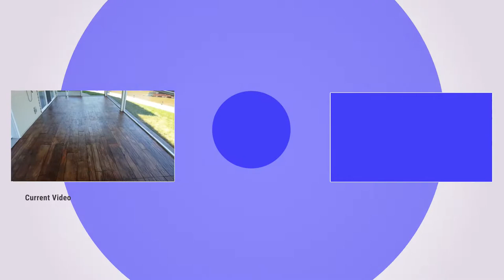Decorative Concrete Barnwood Resurfacing | Patio Deck Makeover with Concretewood Lake of the Ozarks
Custom Concrete Design - Specializing in architectural decorative concrete resurfacing products inside and outside that will enhance the beauty of your existing concrete. Serving Lake of the Ozarks, Osage Beach, Sunrise Beach, Versailles, GreenView , Gravois Mills, Jefferson City, Camdenton, Eldon, Lebanon, Rolla, and surrounding areas in Central Missouri.

► FeiyuTech Vimble2 3-Axis Handheld Gimbal
► Fotopro 12" Flexible Tripod
🔥 Popular and Unique Floors 🔥

Homeowners, builders and businesses are tired of plain gray concrete. We believe that every area of your personal space should tell a story about you and we help you tell that story with handcrafted works of decorative concrete art that are at the very pinnacle of form and function. Whether your design tastes run toward classical, traditional, modern, country, or eclectic, we have a look that is just right for you. Concrete overlays are a versatile and durable medium that lend themselves well to sculpting and fabrication and they infuse any setting with warmth and character. If you have a penchant for design elements that are a cut above the ordinary, consider some of our decorative concrete creations.

Give us a call today to find out what Custom Concrete Design LLC is all about.

Estimates are FREE !

Sincerely,
Rick LaFata